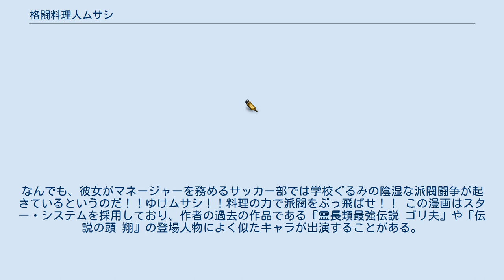格闘料理人ムサシ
『格闘料理人ムサシ』（たいまんりょうりにんむさし）は、2006年に「週刊少年マガジン」（講談社発行）で連載されていた刃森尊の漫画作品。
全3巻。
 天下無双の料理人を目指すムサシの成長を描く料理漫画である。
 頭も運動神経も悪く彼女いない歴17年3か月、喧嘩の最中も後ろで隠れているばかりのダメ少年ムサシ。
しかし彼には夢があったはずだった。
それは天下無双の料理人になること。
ある日、いつものように秋葉原に行ったとき、彼の運命は空回りしだした‥‥ 料理人の血に目覚めたムサシ。
天下無双の夢を自分の父に伝えたとき、ムサシの父は彼にかつて自分が修行時代に使っていた包丁を継承する。
料理人の真の師匠は他でもない父。
それを悟ったムサシは己の料理で友人たちのピンチを救っていく‥‥ ある日ムサシは父からある大会の存在を告げられる。
それは料理界のトップが世界で勝負できる料理人を作るため企画されたいわば料理の異種格闘技戦。
10代の若き料理人たちが日本食やフレンチなどジャンルの垣根を越え日々しのぎを削っているのだ。
世界大会に出るには並み居る挑戦者から四週勝ち抜くこと。
果たしてムサシは優勝できるのだろうか‥‥！？ ある日ムサシは残念な女子高生から相談を受ける。
なんでも、彼女がマネージャーを務めるサッカー部では学校ぐるみの陰湿な派閥闘争が起きているというのだ！！ゆけムサシ！！料理の力で派閥をぶっ飛ばせ！！ この漫画はスター・システムを採用しており、作者の過去の作品である『霊長類最強伝説 ゴリ夫』や『伝説の頭 翔』の登場人物によく似たキャラが出演することがある。